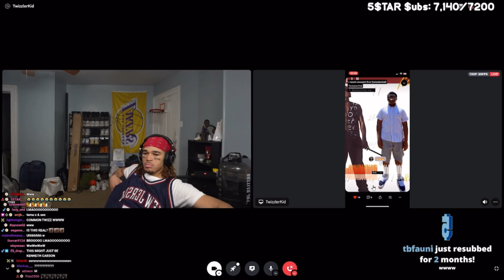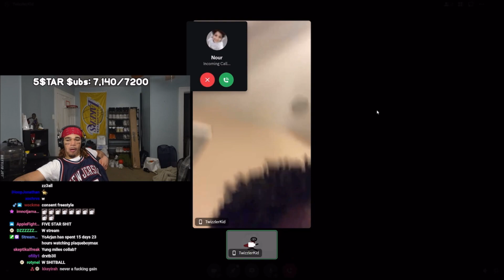Plaqueboymax Reacts to Twizzler’s New Song 🔥💩 (TwizzlerKid - i need consent first)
IRL Channel: @maxtouchesgrass
Plug Channel: @maxplug1